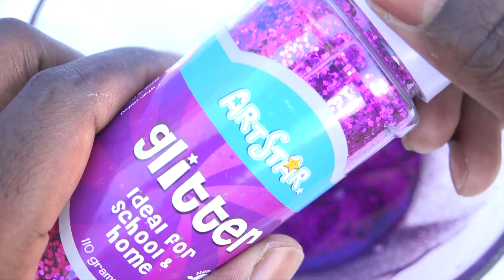How To Make Frozen Anna Super Sparkle Glitter Slime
Music